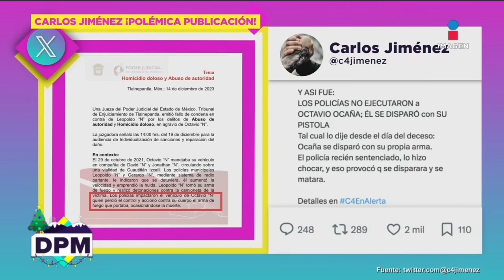Carlos Jiménez ASEGURA que Octavio Ocaña se impactó solo | DPM